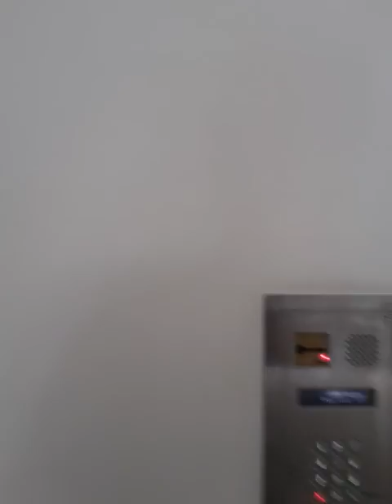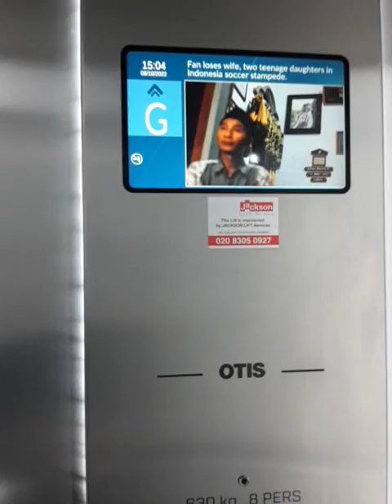Afternoon dog walk